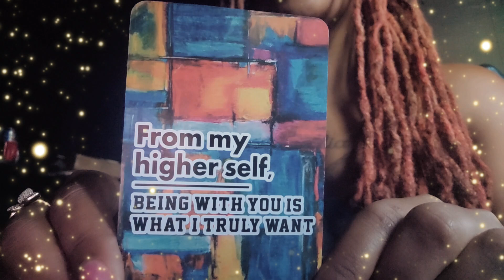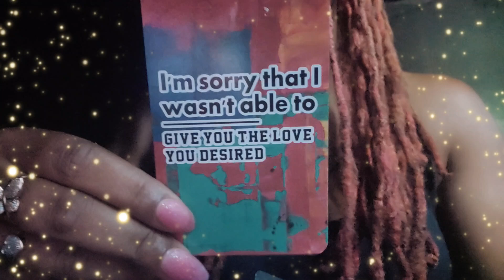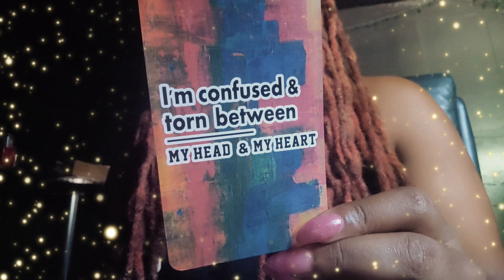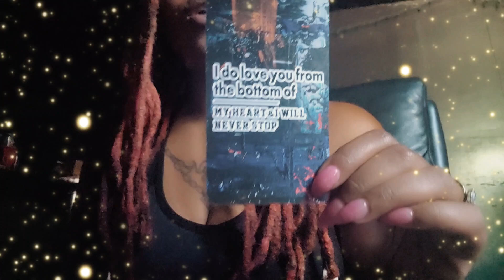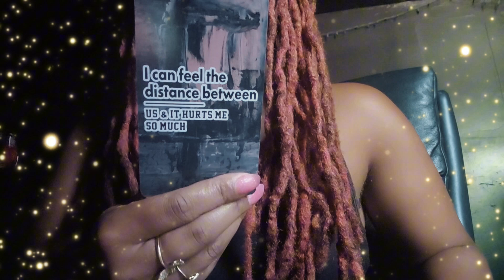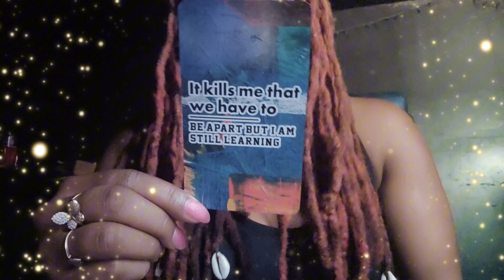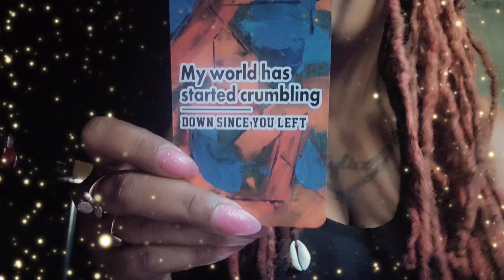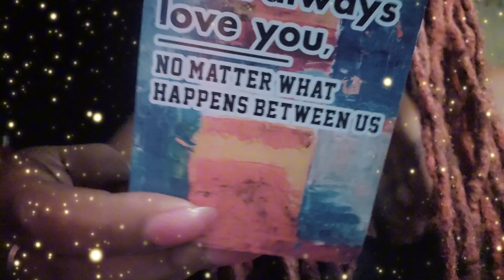LATE NIGHTS 🌙 😌 LOVE ❤️ READING! TWIN FLAME 🕯🔃 🌗🔥EDITION! OooWeeee!